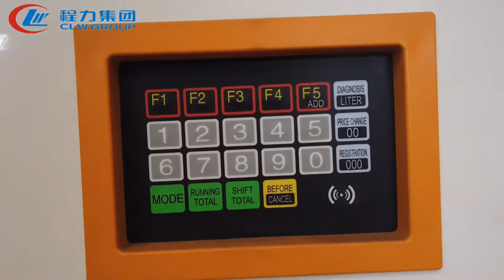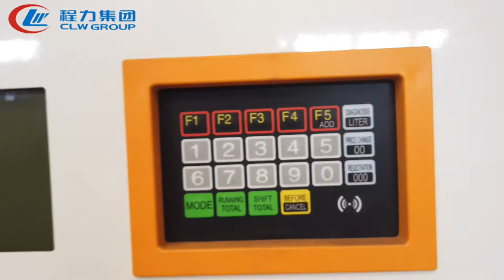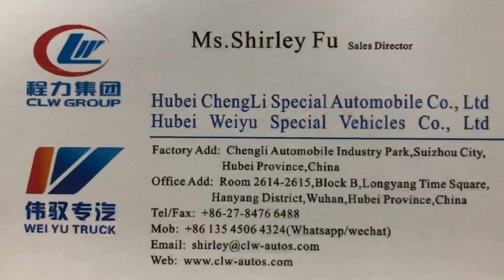5tons/10tons LPG Gas Tank Skid Cylinder/Car Filling Station with LPG Dispenser for Haiti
5tons/10tons LPG Gas Tank Skid Cylinder/Car Filling Station with LPG Dispenser for Haiti is produced by clw group hubei chengli special automobile co., ltd,which is the top 3 manufacturer and factory of 800 kinds of special trucks in Suizhou city,Hubei Province,central China including cylinder filling station,lpg storage tank,lpg bobtail,lpg transport tanker truck,lpg tanker trailer,liquid ammonia transport tanker trailer and so on.

Wanna know more about above LPG Gas Tank Skid Cylinder/Car Filling Station?